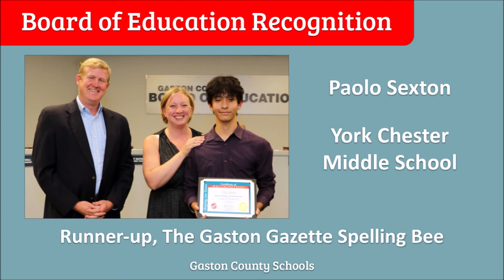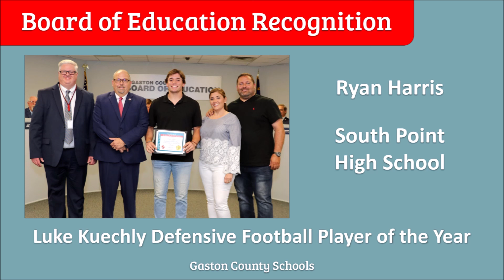Board of Education Recognition - May 23, 2022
Check out this "GCS Quick Clip" from Channel 21 that highlights the students who were honored during the "good news" portion of the Board of Education meeting on Monday, May 23. We commend the students for their impressive accomplishments!